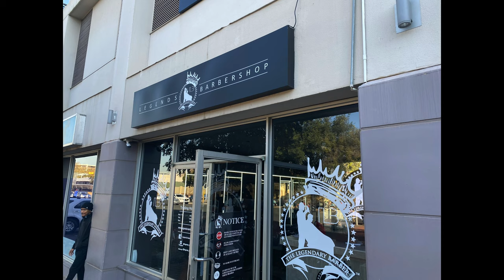The Legendary Barber – Africa's Number 1 Rated Barbershop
✤ Welcome to “INTERNATIONAL ZOE BARBER WORLD TV”

You’re definitely in the correct place if you’re looking for a Travelling Vlog around the world. I bring you hundreds of different tools and approaches Spiritual growth made simple, applicable and practical. I am customized to travel country to country exploring tourist attractions, culture, nightlife and the beautiful women from a barbers perspective. Sometimes I’ll visit a barbershop, I also interview people whether they are natives or other content creators but basically I’m sharing my experiences and information on world travel.  and MORE. I believe you will find a lot of tips, travelling from country to country exploring tourist attractions …

👉👉 This channel is about travel country to country exploring the tourist attraction, culture, nightlife and the beautiful women from a barbers perspective. Spiritual growth is made simple, applicable and practical. If you’re looking for the best travel country to country exploring the tourist attraction, culture, nightlife and the beautiful women from a barbers perspective tips to brighten your day I definitely suggest you subscribe to become a member of my YouTube family.

⭐⭐Legends Barbershop South Africa

Legends Barbershop is the leading barbershop in South Africa as rated by the African Hair Awards Council. Legends Barbershop provides you with a professional grooming service throughout South Africa, Gaborone (Botswana) and soon touching down on international soil.

⏰ Video Duration: 00:09:19

⭐ uTalk Language: @barberworldtv
🔔 YouTube: @INTERNATIONAL ZOE BARBER WORLD TV